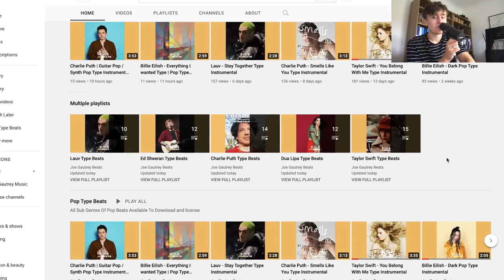The TRUTH About Selling Beats You NEED TO KNOW !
I wanted to make this video as I feel a lot of people having been showing an interest in selling beats on my youtube videos. So I made this video so you can get the whole truth about selling beats before starting!

HELP FUND THIS CHANNEL
STUDIO EQUIPMENT LIST

- Logic Pro X: (App Store)
- Yamaha HS5 Monitors
- SSL 2+ USB Interface
- Shure SM7B Mic
- Bluebird Condensor Mic
- Golden Age Project PRE 73 - MKIII Pre Amp
- Macbook Pro
- Alesis V25 USB Keyboard
- OBS (For Video Recording)
- Capture On iPhone 13